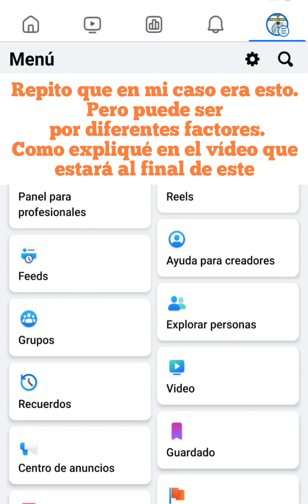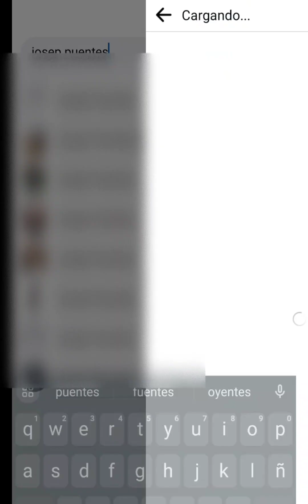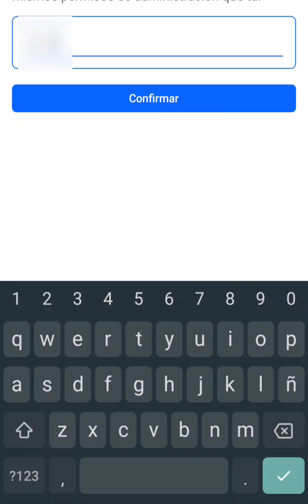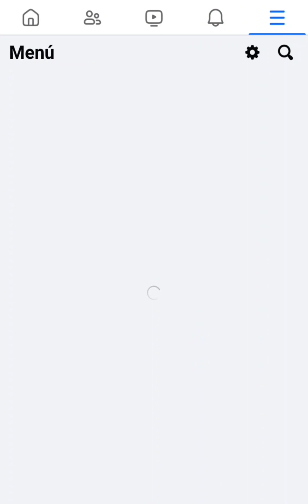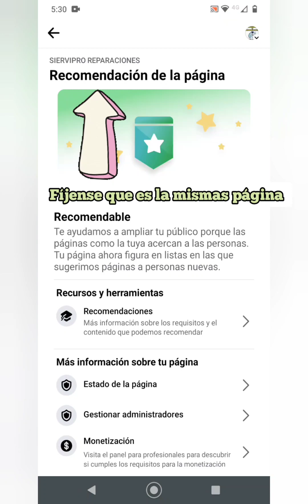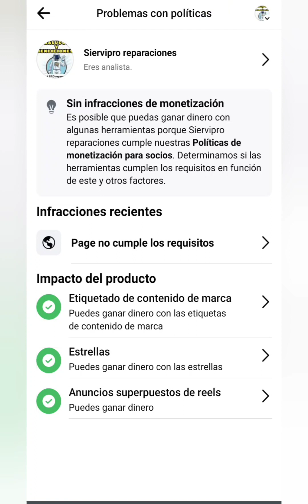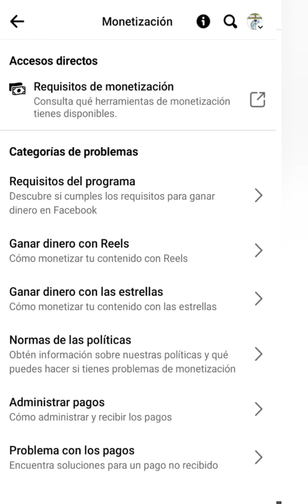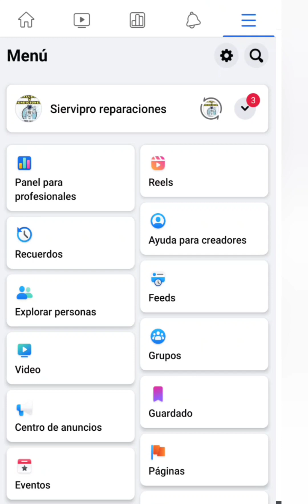cambiar admin para solucionar page no cumple los requisitos y contenido no recomendado en Facebook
cambio de admin solucionar page no cumple los requisitos y contenido no recomendable solución